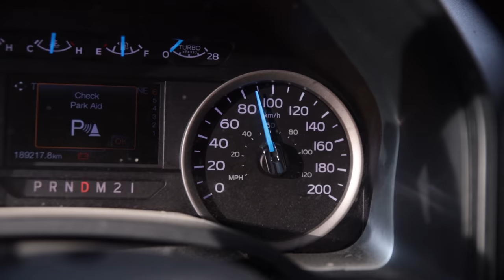PICKUP Truck Tows MONSTROUS DUMP TRUCK On HIGHWAY!!! Heavy Pull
This was an impressive pull without a doubt. The F550 superduty 6.7 didn't break a sweat!